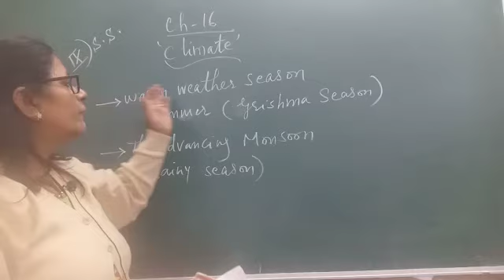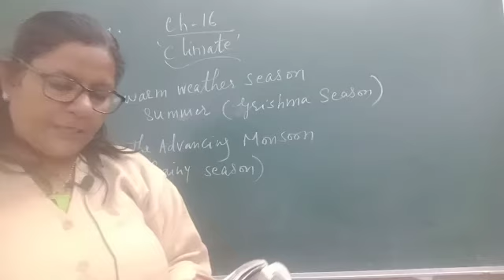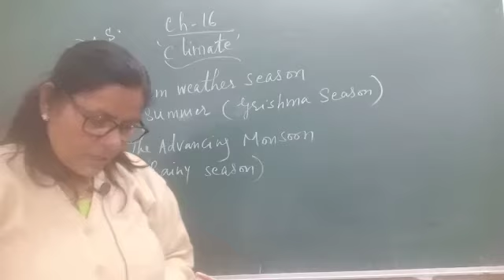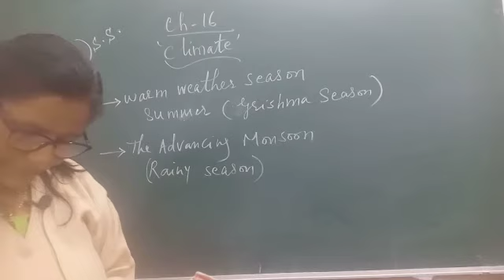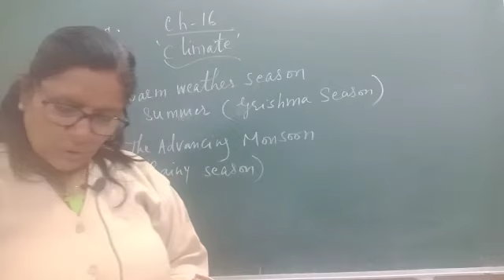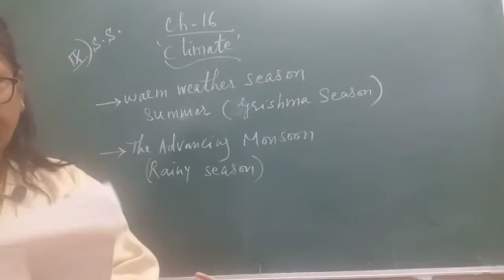std 9 S S ch 16 climate,warm weather seasonsummer